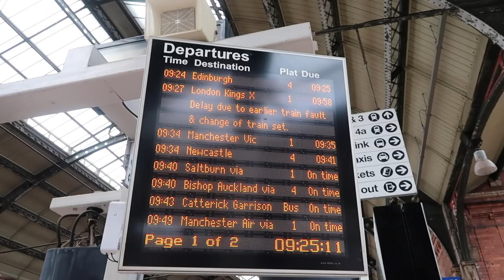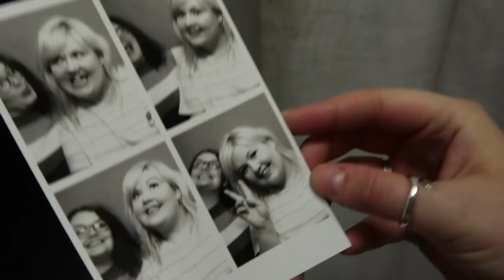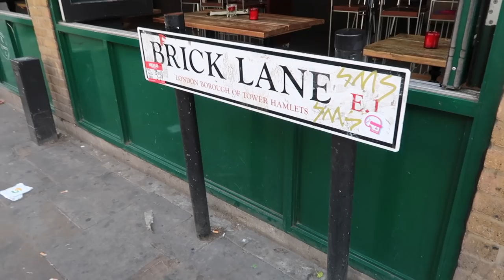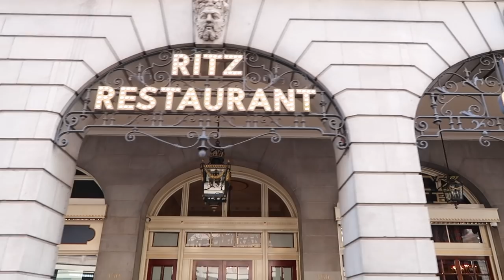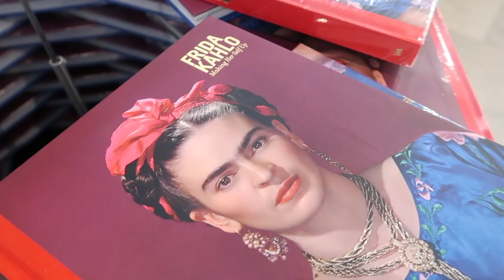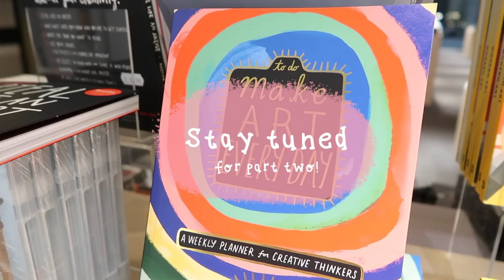LONDON VLOG 001 - Sketching - Art Gallery's - Bookshops & VEGAN RAINBOW CAKE! (Yum)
Hello Guys! I hope you enjoy watching this vlog to London! In this video you will see us have a trip down Brick Lane, a tour around the HUGE Victoria & Albert museum and just generally exploring London with a few sketchbook snippets & illustrations along the way!

I really hope you enjoyed it! Keep a eye out for the next installment where you will see Blogtacular, The Barbican and some more sketchbook studies!

MWAH